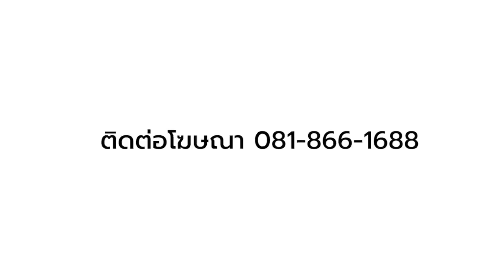ขวัญเอ๊ย ของมา Ep.25 - รวมฟิกเกอร์ตัวตึงสายการเมือง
รวบตึงฟิกเกอร์สายการเมือง
ควันหลง
นอกจากของ จข แล้ว ยังยืมศิลปินมาเพิ่มด้วย
ของมีไม่มาก แต่ก็ไม่น้อยยย
มีแต่ตัวตึงงง

สามารถกด Join Membership เข้าแก๊งเฟรปเป้ได้ที่ลิงค์นี้ค่า